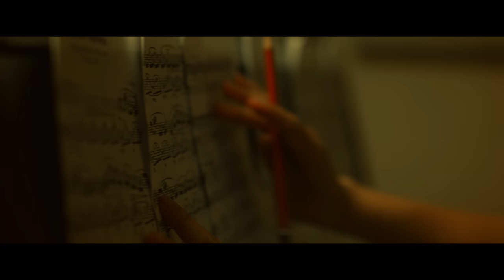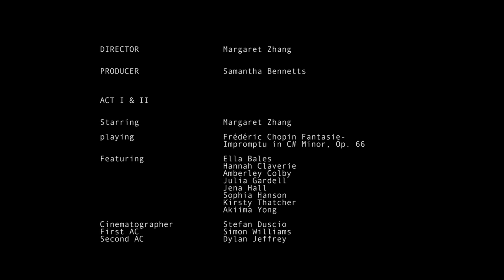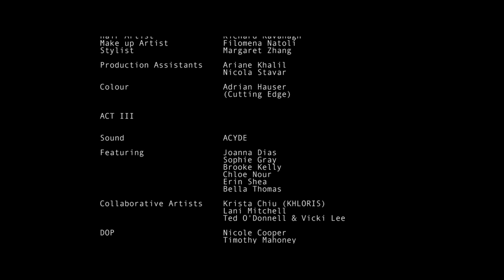[There's No Space Left in C# Minor] a short film directed by Margaret Zhang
Zhang’s directorial debut explores her visceral experiences with playing Chopin’s Fantasie Impromptu in C# Minor, Opus 66 – stripping back the layers of performance and manufactured identity through the eyes of Zhang as both subject and director, her collaborators, and her audience, across three acts.